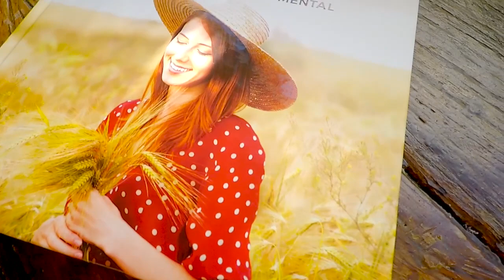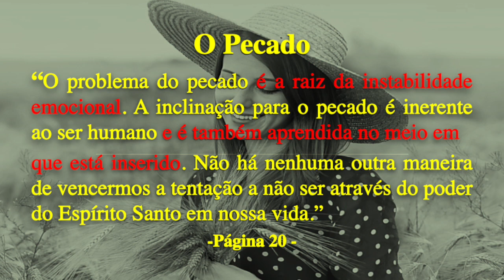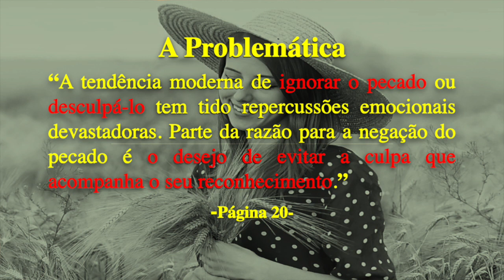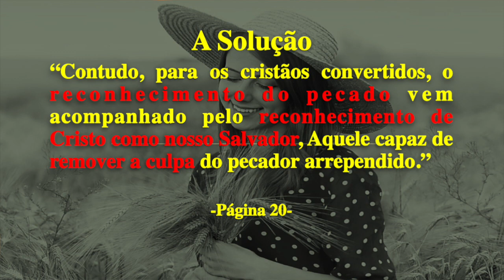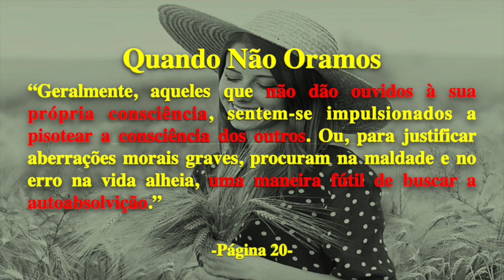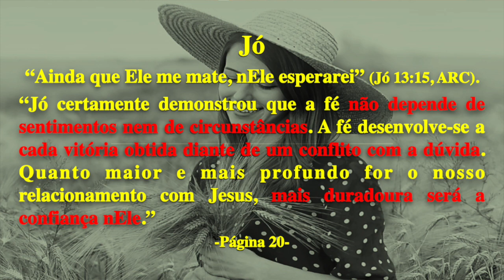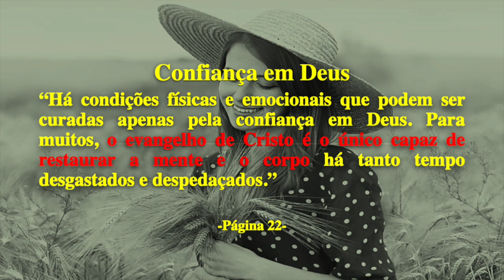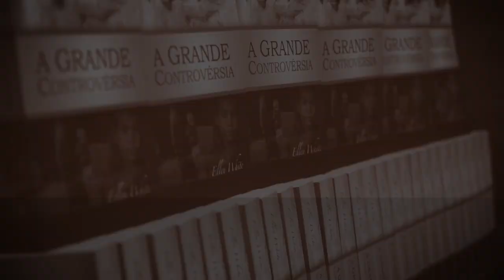(347) - DA PSICOLOGIA SECULAR PARA A PSICOLOGIA CRISTÃ - Célia Querubim - parte 5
Nesta série de vídeos a psicóloga Célia Querubim comenta o livro - A Solução de Deus para Depressão, a Culpa e o Distúrbio Mental  dos Drs. Collin e Russel Standish - Parte 05

Doações..

CRÉDITOS:
Apresentação: Célia Querubim
Produção executiva: Silverino Küll
Imagens, Direção e Edição: Raphael Aguiar